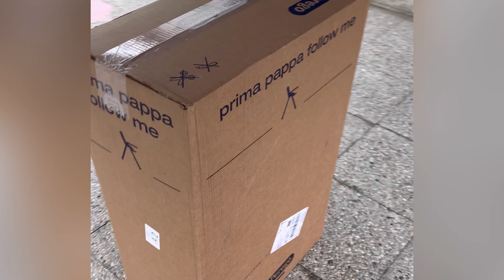PegPerego Prima Pappa Follow Me Baby’s Chair (Unboxing)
Baby’s Chair All purpose PegPerego Prima Pappa follow me (Unboxing)

Unboxing and review of this new edition of Peg Perego brand with Prima Pappa follow me edition of a baby’s all purpose chair.

No intended for Copyrights claim or infringement the music use in this video is not mine and i fully give credits and acknowledge the owner and the artist. For the source of this music check out the link provided.

Music

Musician: @iksonmusic

[PLEASE ALSO SUPPORT AND CHECK THIS OUT]

Our T-SHIRT ( RURU MARTINEZ & Diana DESIGNED ) is available to order!!!

Shopee: ARM.Thrift Shop (angelreay.martinez)

It will be a big help for my Channel to grow.